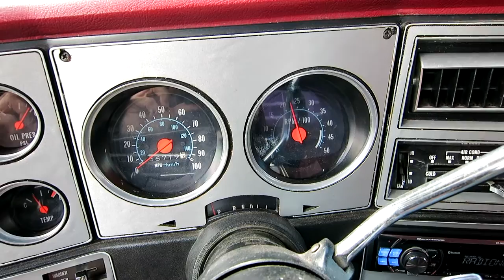Installed a Tacho in the Chevy K5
After a deep 3 month hibernation i woke up the Blazer. Changed the oil and filter and mounted my Tacho!